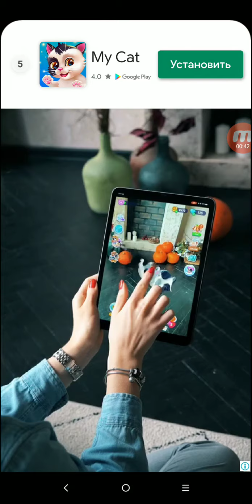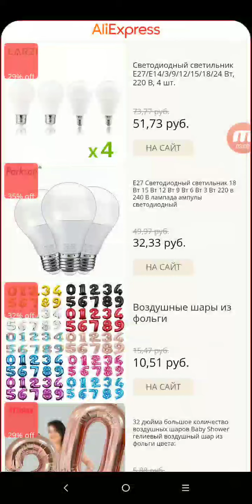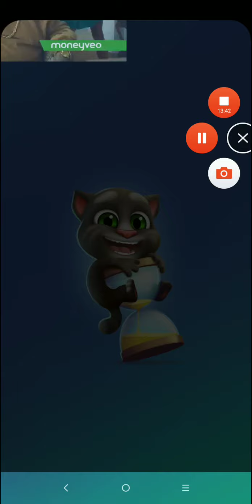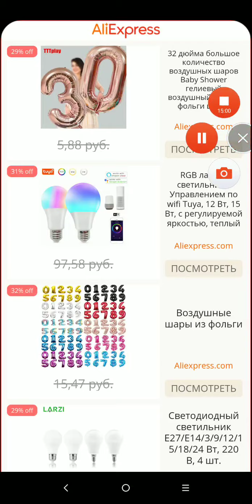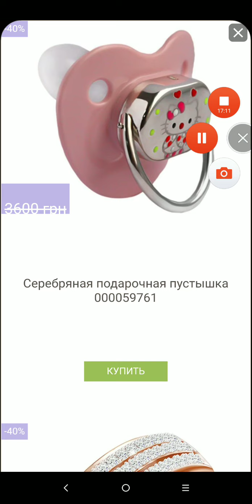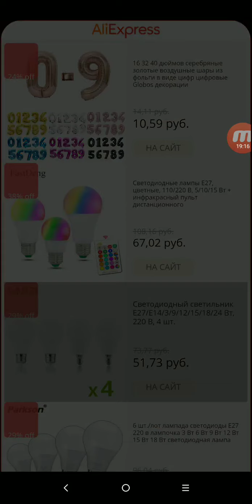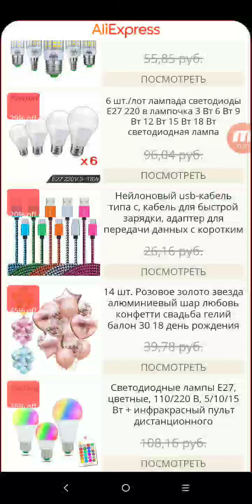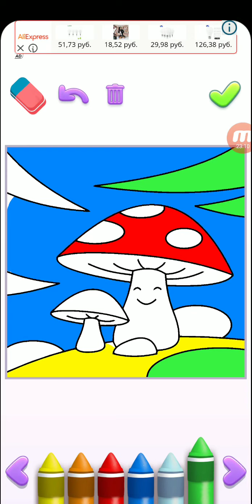Играю с Томом. Говорящий кот Том 2.